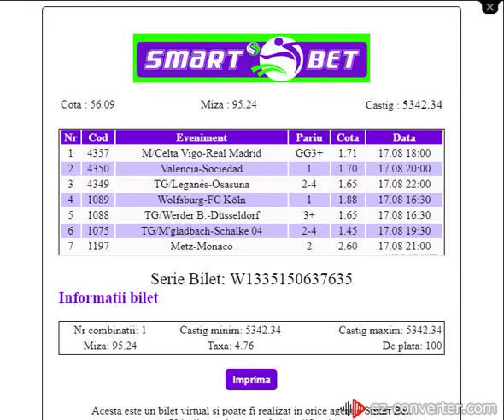Ponturi pariuri sportive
Sambata,la alegere.